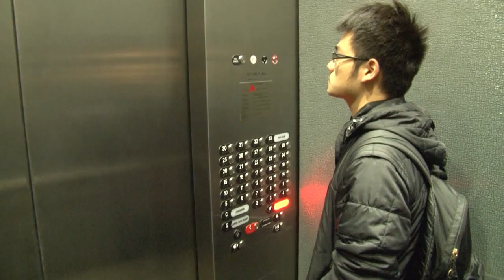Doc Prod - Nate Jones - Partner Profile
Assignment 2 Partner Profile